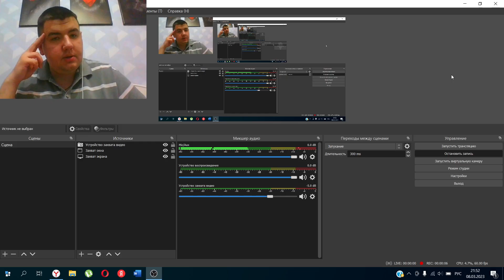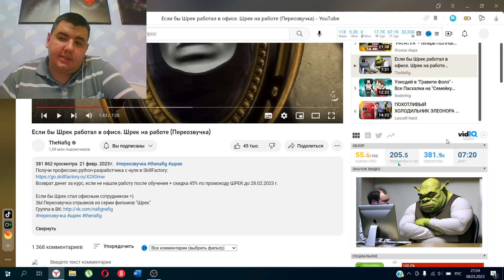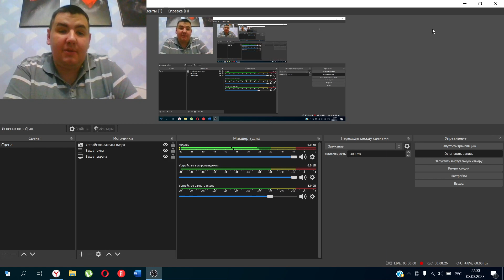Реакция на Если бы Шрек работал в офисе. Шрек на работе (Переозвучка) [TheNafig]